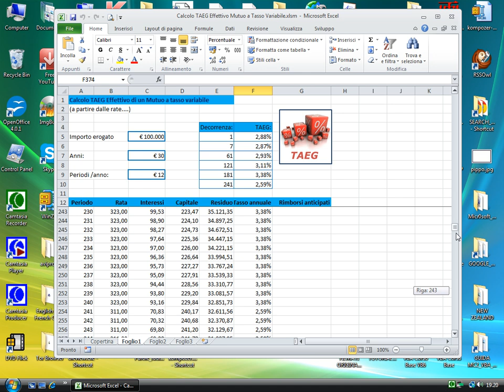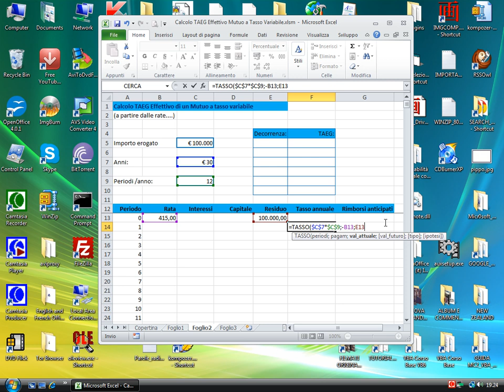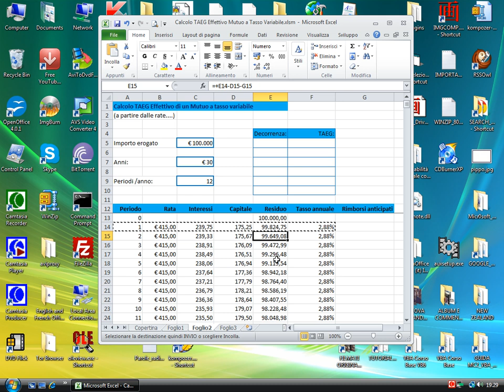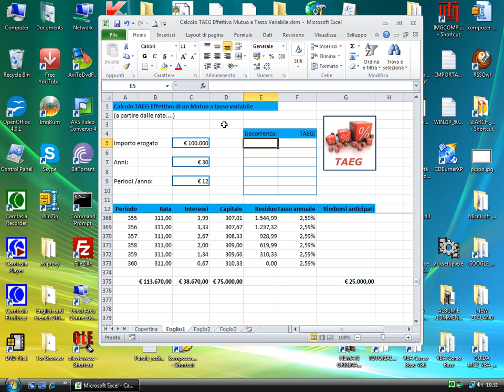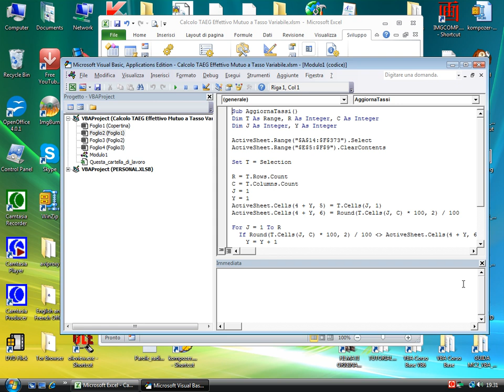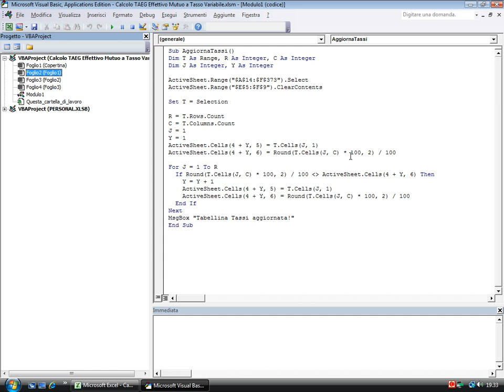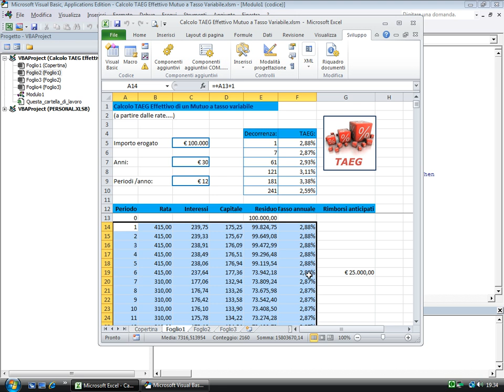Calcolo TAEG effettivo mutuo tasso variabile con Excel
Vediamo questa volta come calcolare il tasso o costo effettivo (TAEG) del mutuo a tasso variabile con Microsoft Excel a partire dagli importi effettivi delle rate pagate alla banca alle scadenze periodiche pure esse variabili e con possibilità di prevedere rimborsi anticipati del capitale a scadenze variabili.

Il file zip dell'esempio contiene sia il progetto in versione Excel 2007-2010 (.xlsx) che quello in versione Excel 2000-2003 (.xls) ed è disponibile nell'area 'Tutorial Download' riservata agli iscritti alle nostre newsletters.